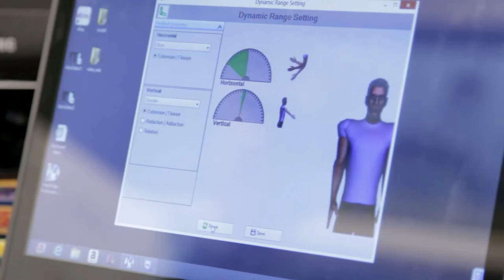A Stroke of luck testimonial